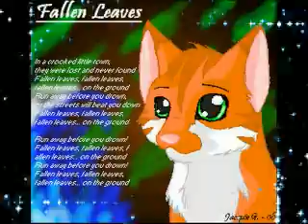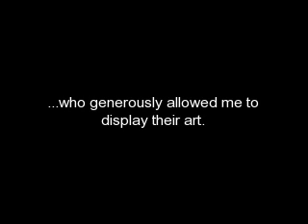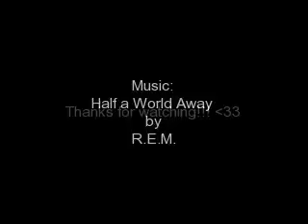Warriors Half a World Away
My first video!!!  And my first slide show!!!  I hope that it's ok c:
I spent like, a whole day looking for pictures to put in.  I tried to choose pictures that haven't really been seen much in Warriors slide shows but there are a few popular ones in there.  Also, every single picture in here was drawn by artists on deviantArt.  DO NOT steal any of these pictures or use them in any way without the artist's permission.  I want to say thank you so much for all of the artists that allowed me to add in their art ^^  Here are the links to all of their pages and each picture they drew:

btw, sorry I used so many of my own pictures.  I didn't mean to do that ^^;
anyway, ENJOY!!!  and plz comment, fave, or rate it?  That would mean a lot to me c8